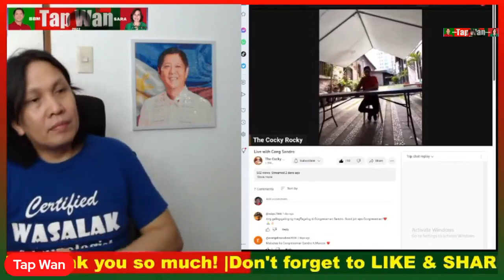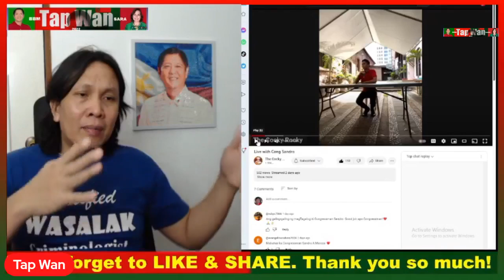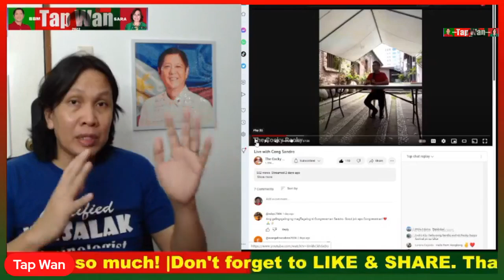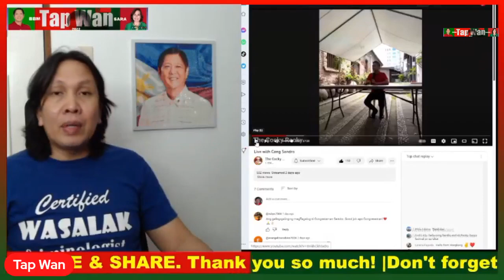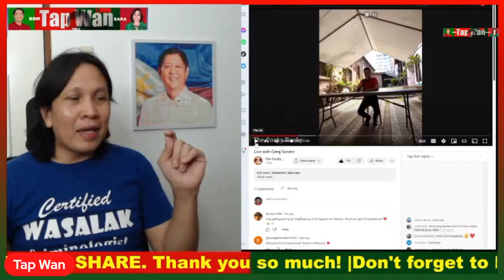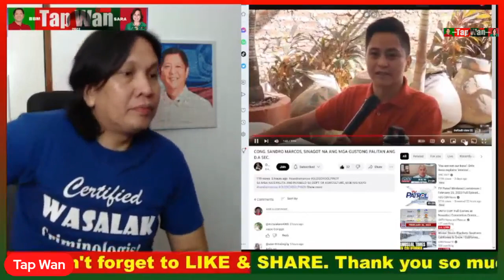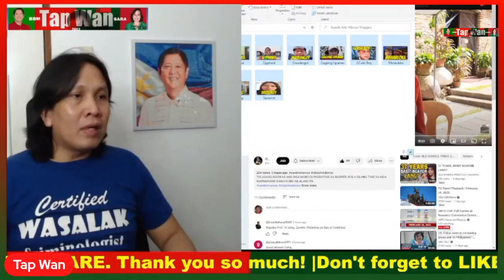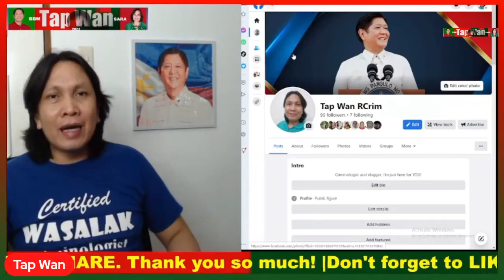MAKINIG sa SINASABI ng tao dahil yan ang mag-iimprove sayo as PUBLIC SERVANT - Cong. SANDRO MARCOS